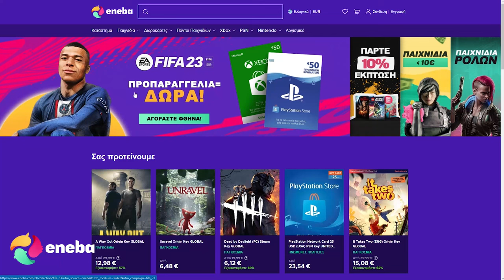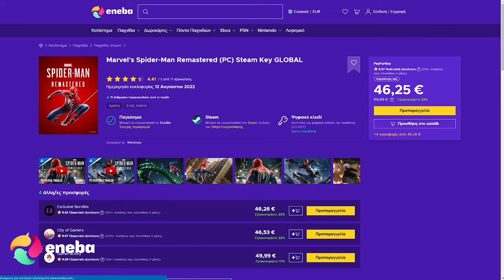Ξετρύπωσα 2 Gordo και μεγάλωσα τη βάση μου! - Slime Rancher 2 #3 | Zisis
Slime Rancher 2 greek gameplay/walkthrough!

Περιφερειακά:
Headset    ►Razer Kraken v3 Pro